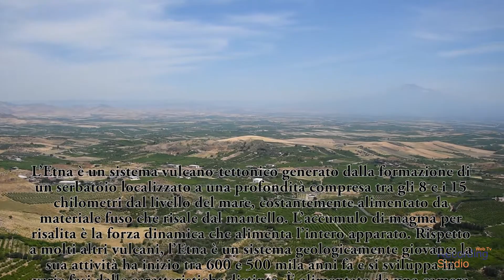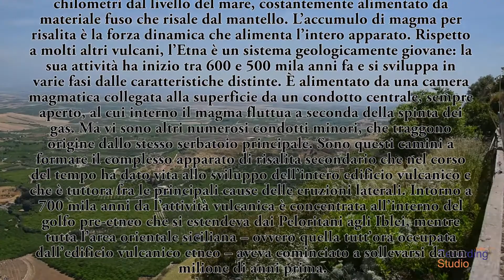Etna (studiorecording_original_video)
Breve cortometraggio sul vulcano più alto d'Europa.il vulcano ETNA